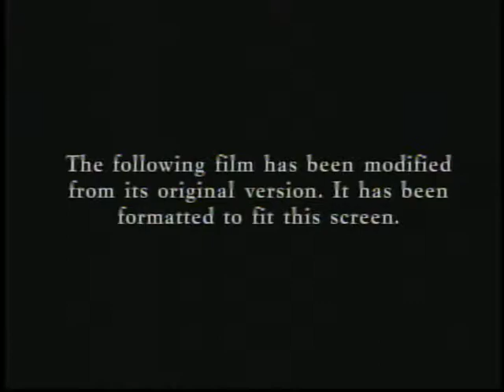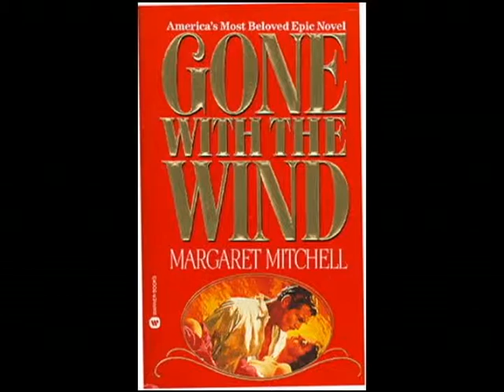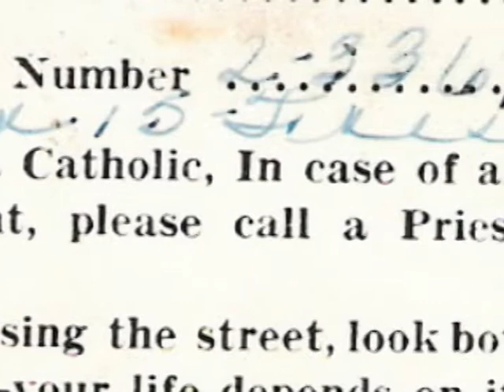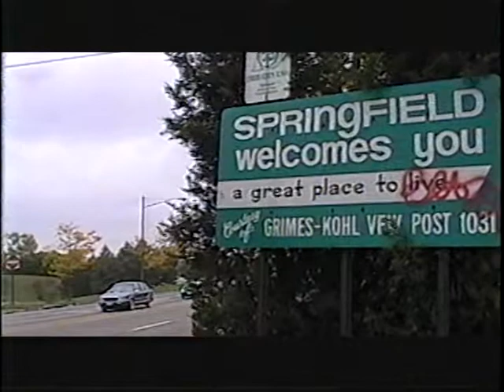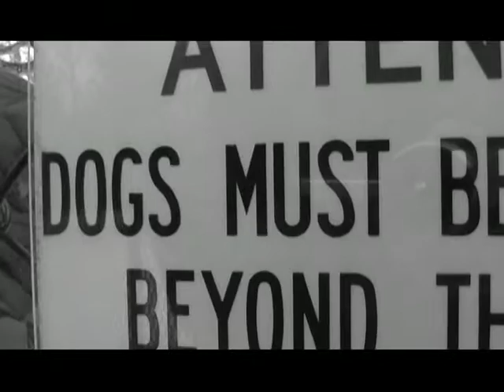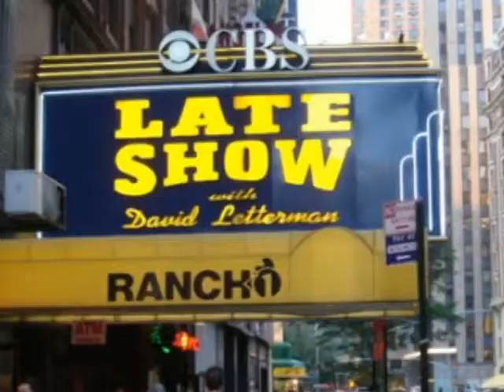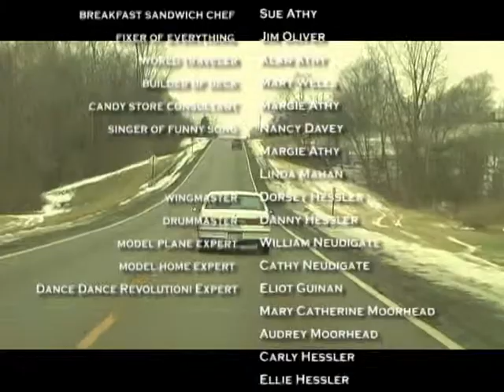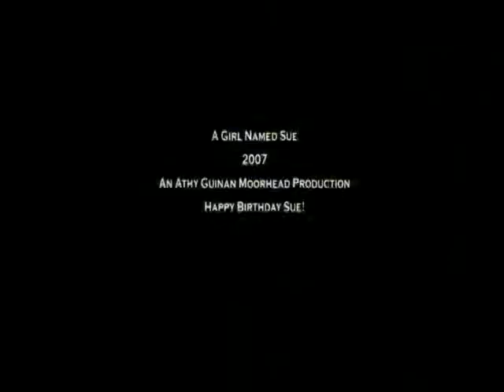A Girl Named Sue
Susan Rollison Athy, on her 70th birthday party. A timeless classic.